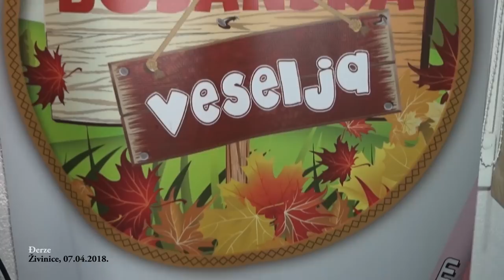Djerze - MIX hitova - Live - Izvorna TV